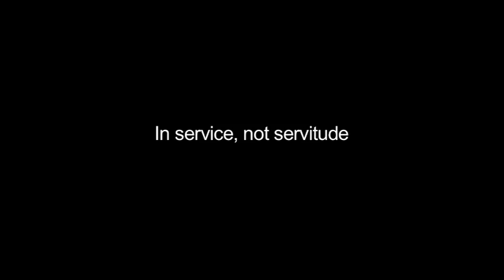In service not servitude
A film about a domestic worker who has risen through the ranks to head up South Africa's largest union of domestic workers. She tells her story of working in the sector.